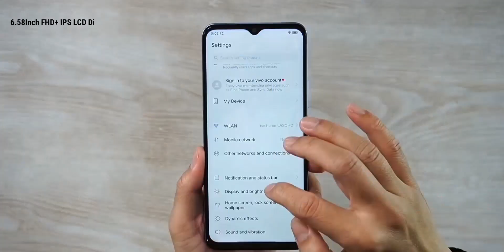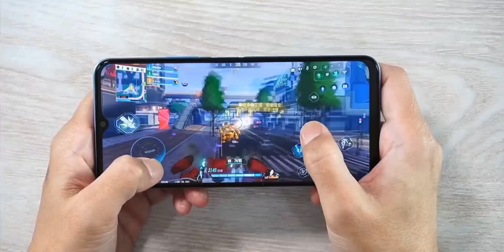Vivo y72 5g💥first-look💥price, specs & launch date !! Vivo y72 5g price in india ! Vivo y72 5g india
Releted Search

Vivo y72
Vivo y72 5g
Vivo y72 5g first-look
Vivo y72 5g hands-on
Vivo y72 5g full specifications
Vivo y72 5g reciew
Vivo y72 5g camera
Vivo y72 5g pubg
Vivo y72 5g price in india
Vivo y72 5g launch date in india
Vivo y72 5g price
Vivo y72 5g launch date
Vivo y72 india
Vivo y72 5g india